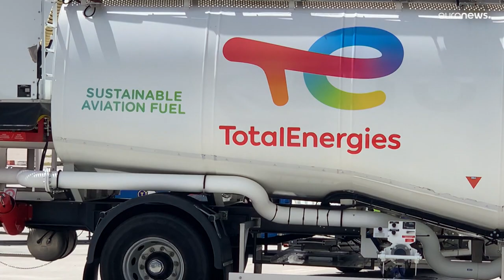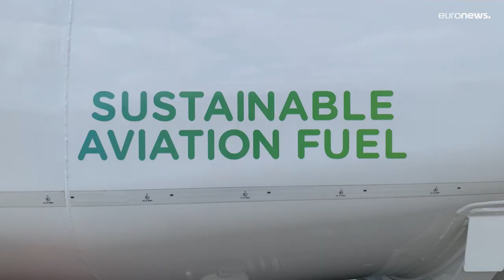Connecting Europe Days: Airline industry's ambitious goals to reach net-zero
Looking to reach zero emissions in aviation by 2050, the European Commission has launched Connecting Europe Days to discuss transport and mobility, and their role in achieving the goals set out in the European Green Deal.